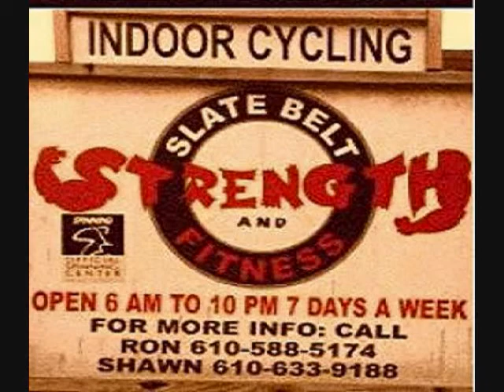Dave Barth Bench presses 500lbs RAW !!! 12/31/2011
Dave Barth Bench presses 500lbs RAW !!!